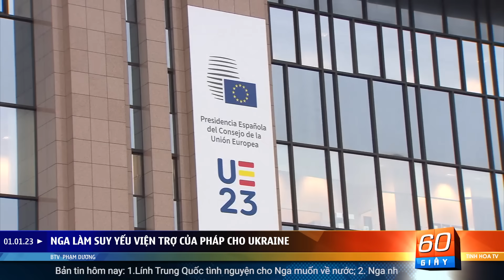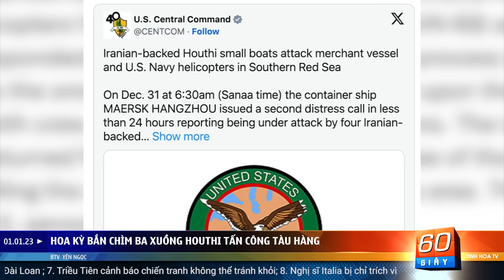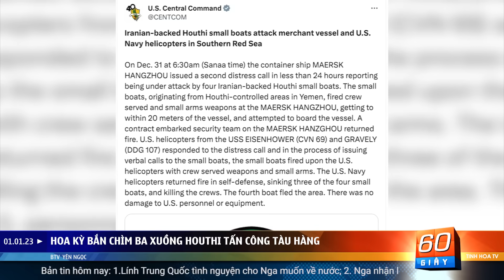Quân Trung Quốc tình nguyện cho Nga muốn trốn khỏi mặt trận | 60 Giây Tinh Hoa TV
00:00 Giới thiệu
01:18 Lính Trung Quốc tình nguyện cho Nga muốn về nước
05:12 Nga nhận lỗi từ phòng không về thiệt hại ở Belgorod"
06:44 Nga làm suy yếu viện trợ của Pháp cho Ukraine
08:17 Hoa Kỳ bắn chìm ba xuồng Houthi tấn công tàu hàng
09:33 Kinh doanh bình đựng tro cốt ở Trung Quốc bùng nổ
10:58 Trung Quốc miệt thị ứng cử viên tổng thống Đài Loan
12:15 Triều Tiên cảnh báo chiến tranh không thể tránh khỏi
13:23 Nghị sĩ Italia bị chỉ trích vì nói sứ mệnh của phụ nữ là sinh con